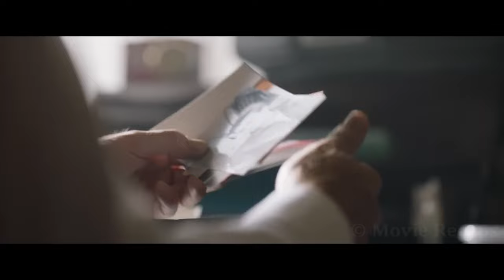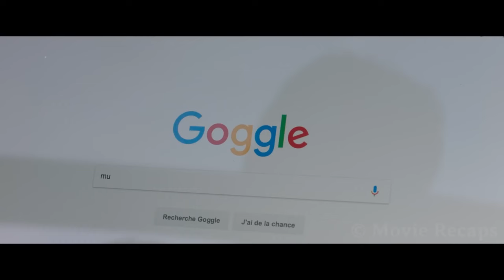Rich Man Pretend To Be Have Disabilities